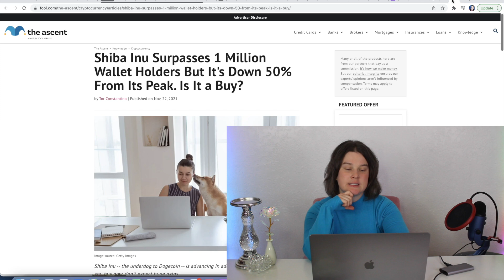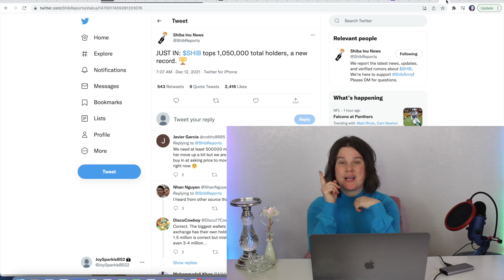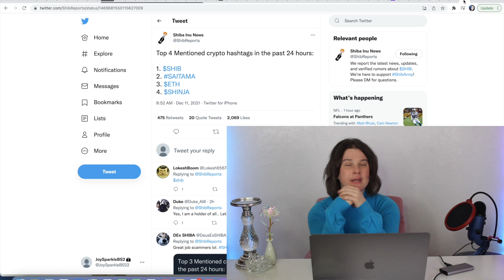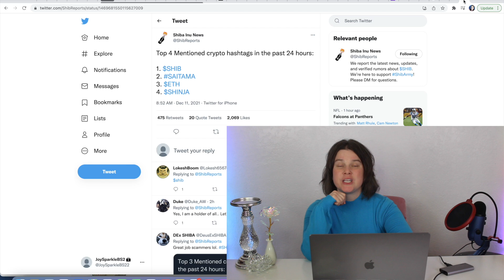Breaking: Robinhood Listing BREAKS RECORDS & Websites For Shiba Inu Coin Today!